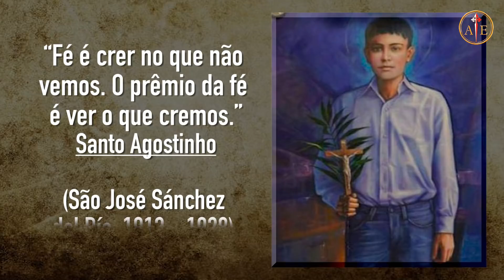São José Sanchez del Rio e um galinheiro na igreja - Caminhando com os Santos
Conheça no dia de hoje a história de São José Sanchez del Rio e seu martírio defendendo a Igreja. ACOMPANHEM!